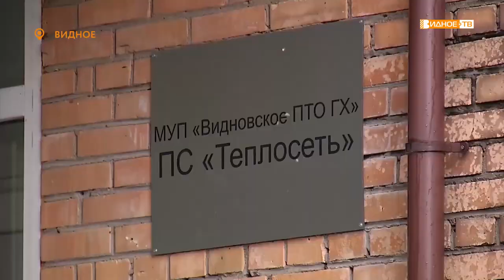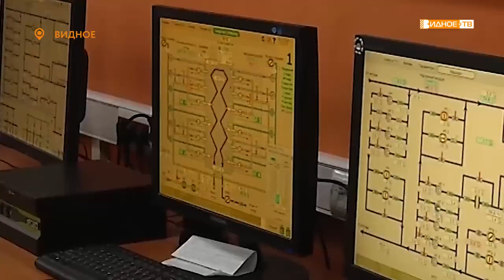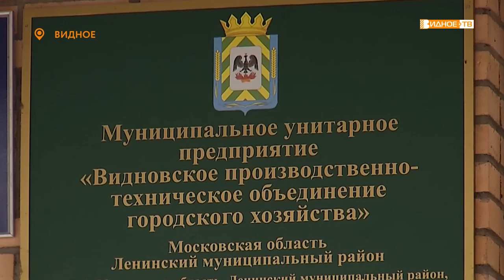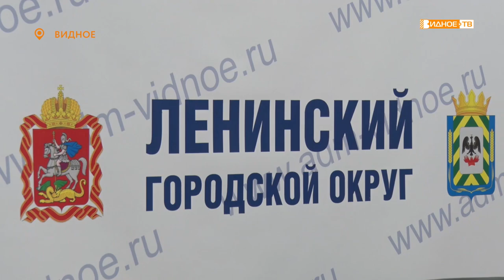Новости телеканала Видное-ТВ (14.08.2020 - пятница)